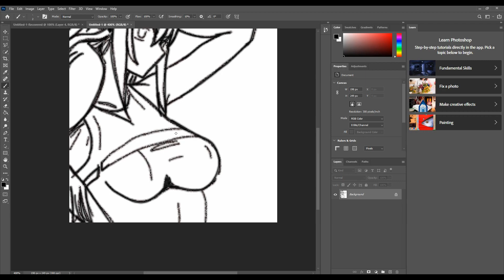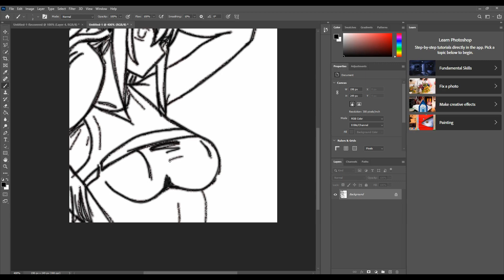DIY Anime Drawing